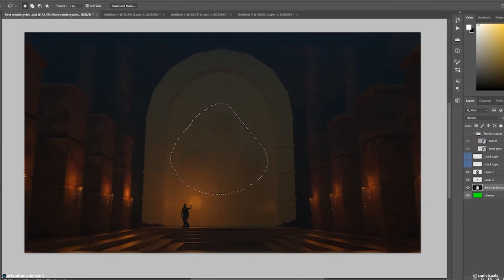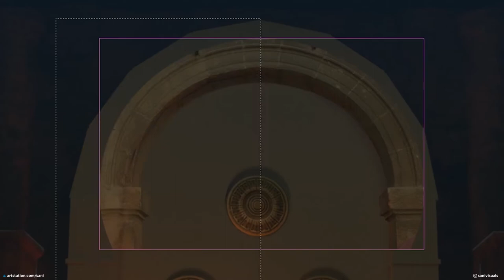Danium Temple - Speed Concept art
Hi guys this is my concept piece Danium temple made using Blender and Photoshop. Let me know your thoughts and feedback in the comments! :)

Recorded using OBS - open broadcaster software
Ramin Djawadi – Breaker of Chains